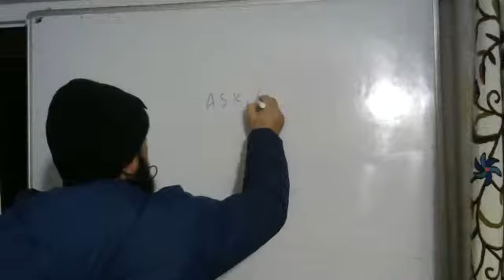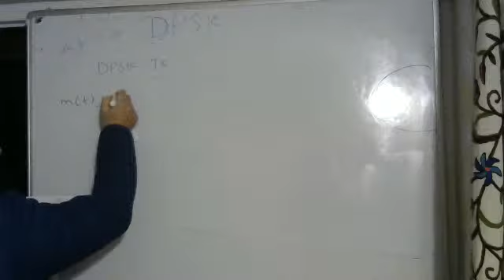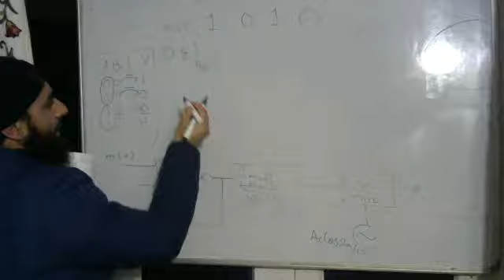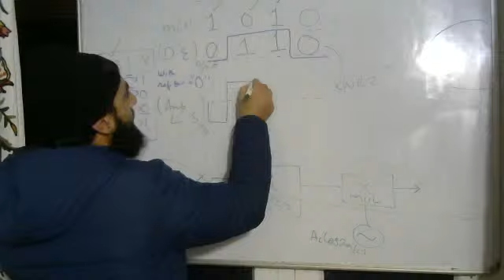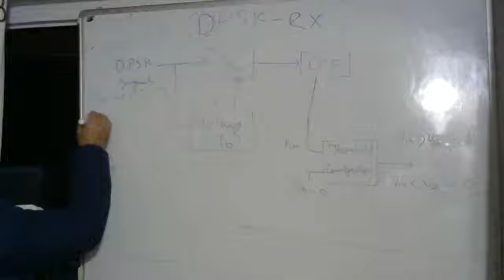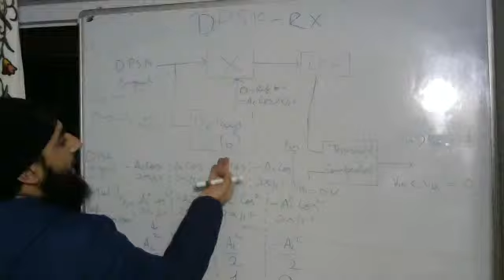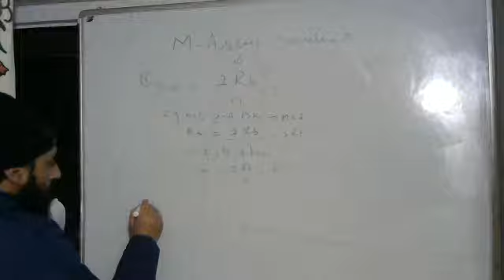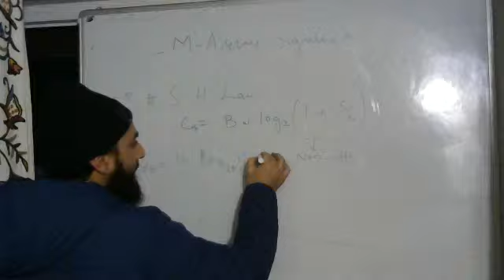L11 DPSK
DPSK Differential Phase Shift Keying